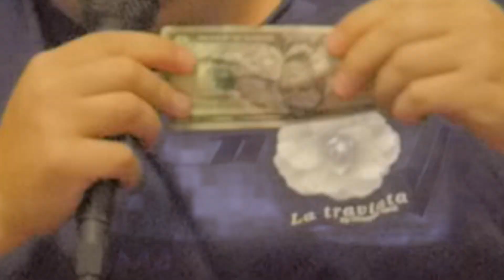YouTube Apology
I am so sorry to all the people I have hurt. I hope we can all move on and learn from this.